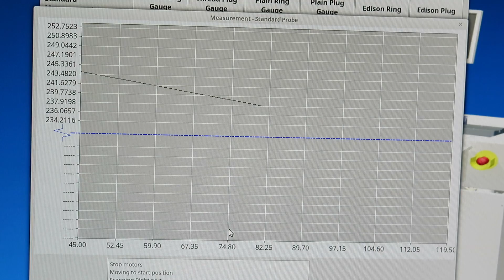MasterScannerXPL 200 C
This is a brief overview of the XPL series of MasterScanners.

In this video you can see the XPL-200-C operating.  The XPL-200-C has a range of 1-200mm OD (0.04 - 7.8 inches), and 2.5-200mm ID (0.1-7.87 inches).

The XPL series of MasterScanners are designed around larger thread and plain gages.  The XPL 600 is specifically designed to calibrate all standard sizes of API gages.

In one scan all of these parameters are given:
-Major Diameter
-Minor Diameter
-Pitch Diameter
-Simple Pitch Diameter
-Pitch
-Lead
-Half Angle
-Full Angle
-Taper

Each of these parameters is giver per thread scanned, so if you can a gage with 25 TPI (threads per inch), for one inch, a table is generated with all of the information listed above, per thread.

The types of gage that a MasterScanner can calibrate are:
-Plain Plugs
-Taper Plain Plugs
-Plain Rings
-Taper Plain Rings
-Thread Plugs
-Taper Thread Plugs (NPT, etc.)
-Thread Rings
-Taper Thread Rigns
The MasterScanner will also scan any gage with trapezoidal or buttress threads as well!